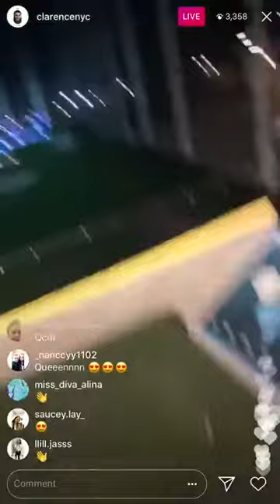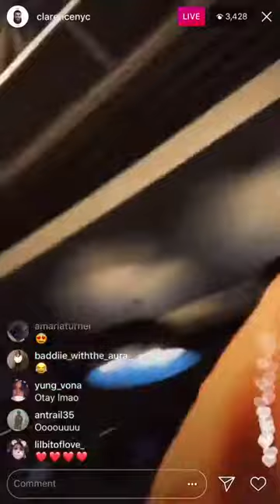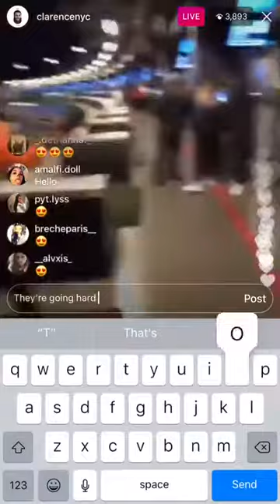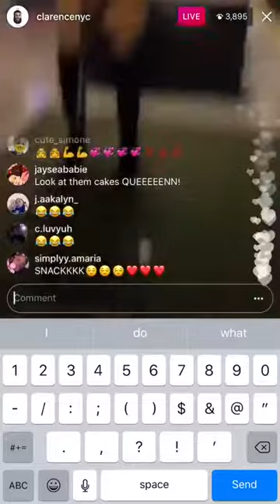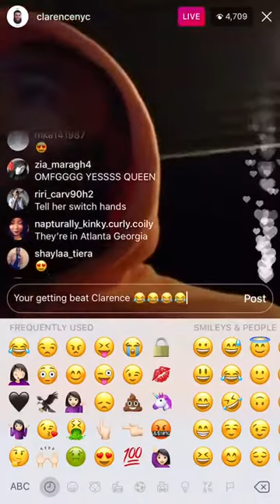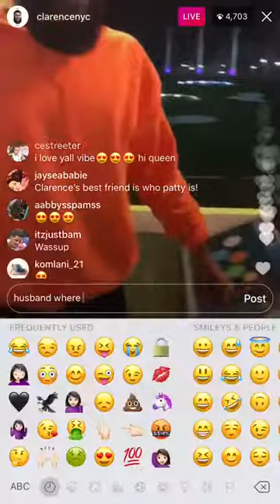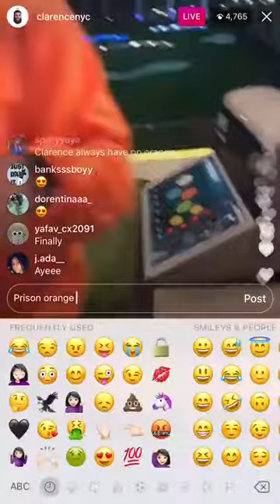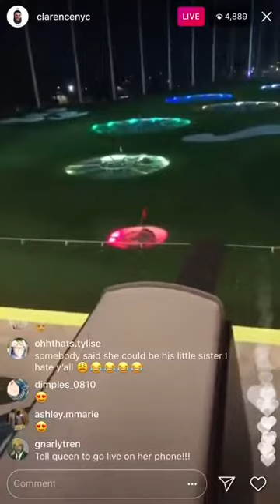Queen And Clarence In Atlanta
Follow @clarencenyc and @queennaija on Instagram